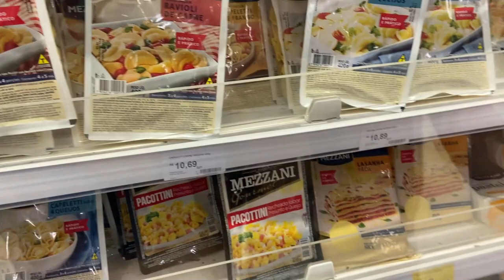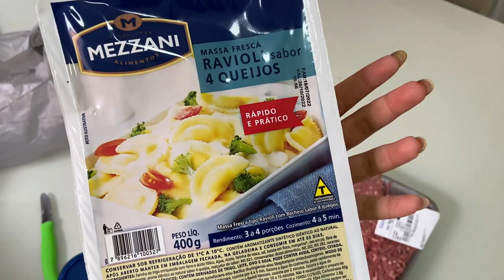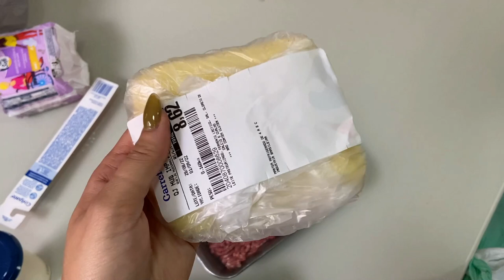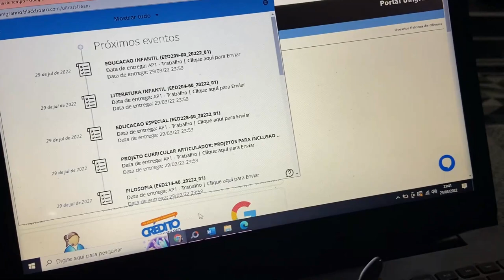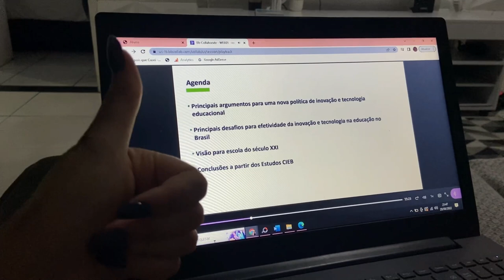2 DIAS COMIGO+VAMOS VIAJAR+ ALMOÇO DE DOMINGO DELÍCIA